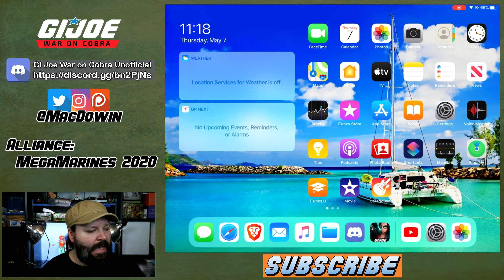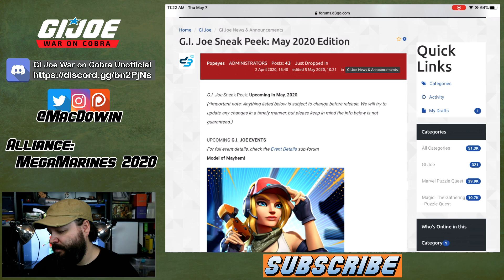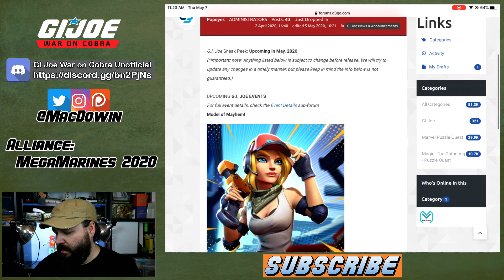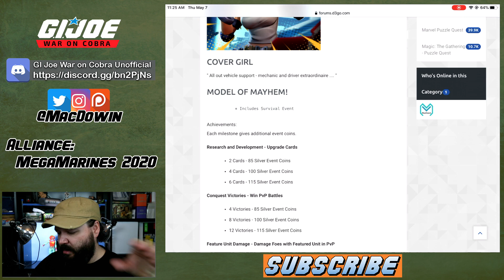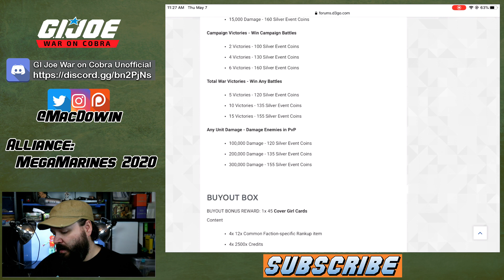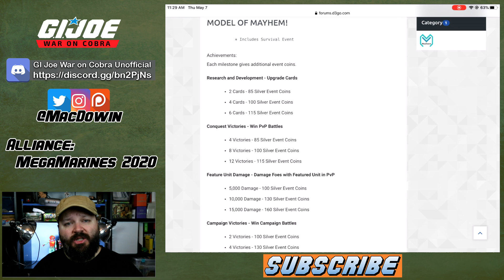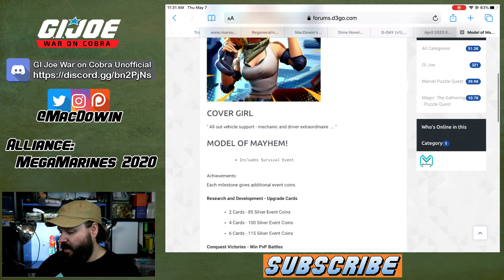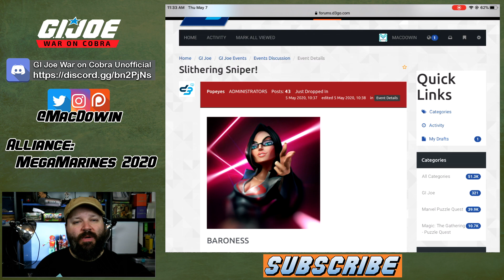*COVER GIRL & BARONESS EVENT DETAILS* | G.I. JOE: WAR ON COBRA | Tips & Tricks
Tips & Tricks to enhance your game play of the mobile game G.I. Joe: War on Cobra.

In this episode I look at this weeks event, Cover Girl and Baroness and show you how to complete it so you can earn the most silver coins possible. First though I open up boxes from last weeks event and hope to get the rare Whale and Dr. Mindbender cards.

Social Media

I send out all channel updates and random Joe & Fortnite news on Twitter:

Hasbro does not officially endorse this video.